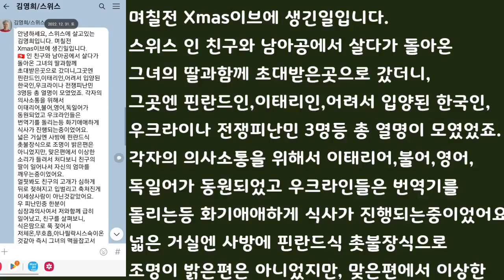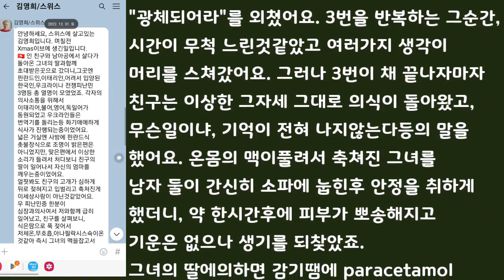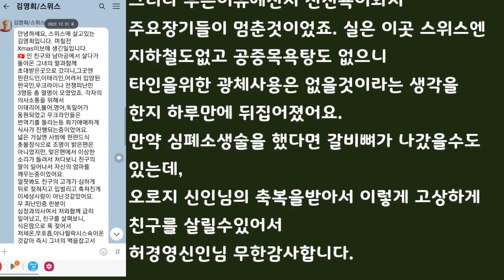힘!! 죽어가는 친구 살려내...!